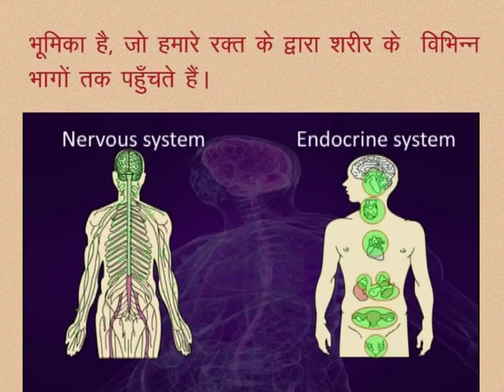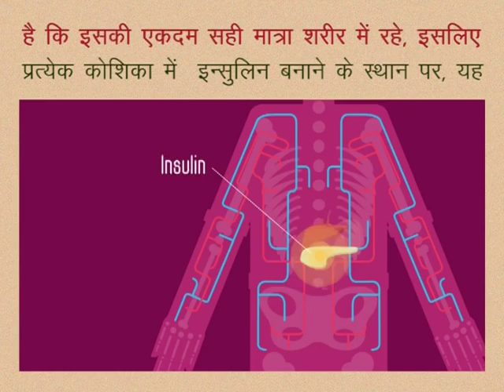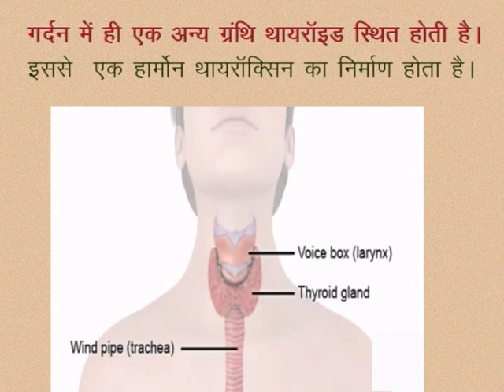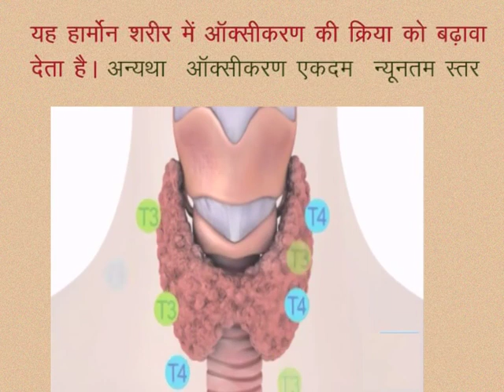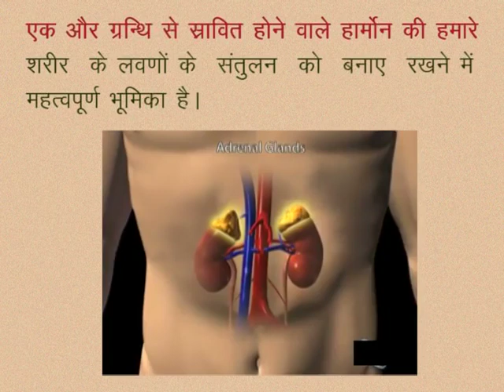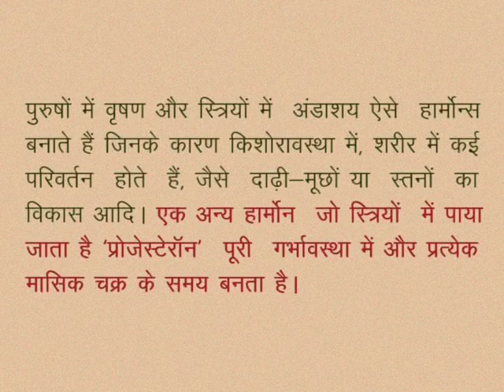CLASS 10th SCIENCE | CHAPTER -8- LIFE PROCESSES : CONTROL AND COORDINATION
CLASS 10th SCIENCE | CHAPTER -8- LIFE  PROCESSES : CONTROL AND COORDINATION | TRANSMISSION OF INFORMATION WITH THE HELP OF HORMONE |